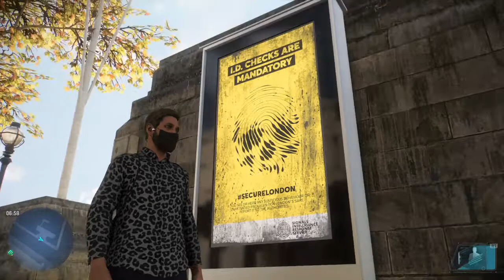Watch Dogs Legion Playing As Adam Zajac Campaign